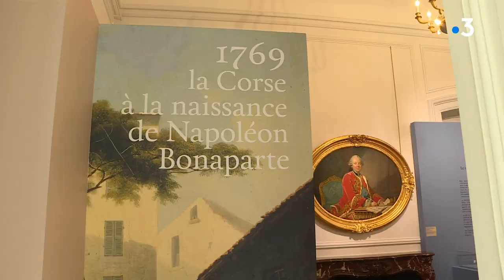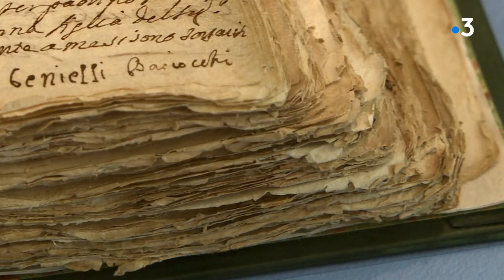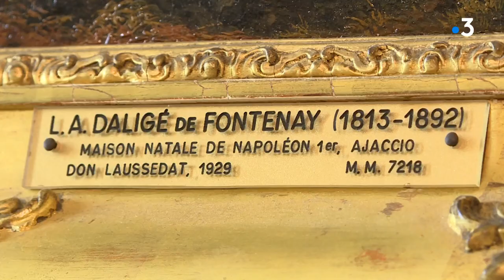Exposition à Bois-Préau : 1769, la Corse, à la naissance de Napoléon Bonaparte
Pour la première fois une exposition sur la Corse, est proposée dans un musée national de la région parisienne, . Il s'agit de l'exposition intitulée "la Corse à la naissance de Napoléon Bonaparte". L'écrin est magnifique : il s'agit du château de Bois-Préau, la propriété de Joséphine De Beauharnais. Caroline Ferrer et Stéphane Lapera

Intervenants :
Elisabeth Caude
Directrice de la Malmaison
Jean-Marc Olivesi
Conservateur de la Maison Bonaparte à Ajaccio